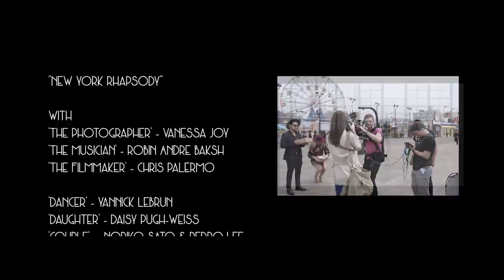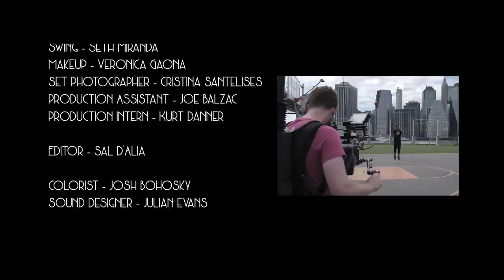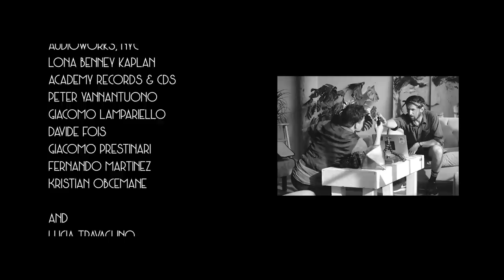NEW YORK RHAPSODY | An Adorama Original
AN ADORAMA ORIGINAL SHORT MOVIE
A love letter to our city and to all those creatives out there hustling, dreaming and creating.

On the notes of George Gershwin's immortal "Rhapsody in Blue," New York City wakes up and begins the daily cycle of life, dreams, and their inevitable intersections. We follow three creatives as they hustle and fight against and within the rhythm of the city to chase their artistic visions.

Most say about New York: “You love it or you hate it!” It’s a city of contrast — of black and white — but many often miss its countless shades of gray.

Behind the Scenes: The Making of Adorama’s ‘New York Rhapsody’ Film

ARRI Master Primes 16, 25, 35, 50, 75, 100